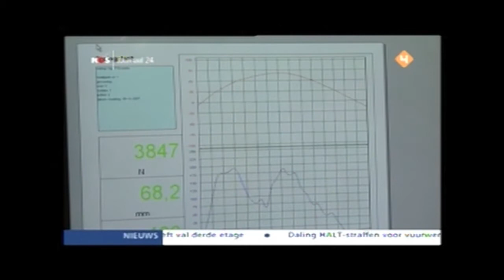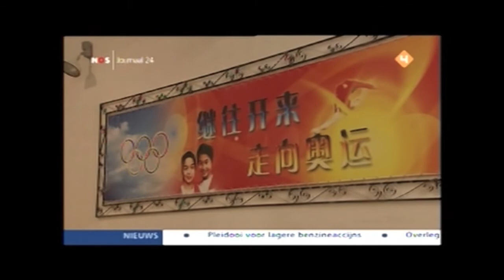Janssen-Fritsen in het nieuws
NOS journaal van 7 januari 2008